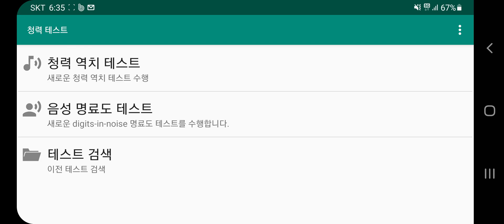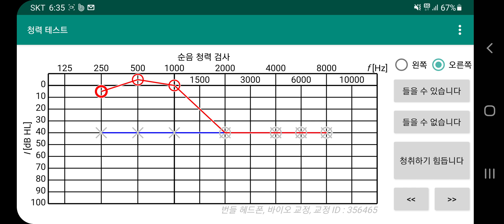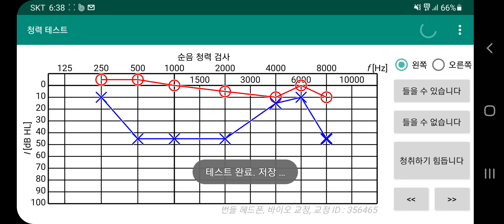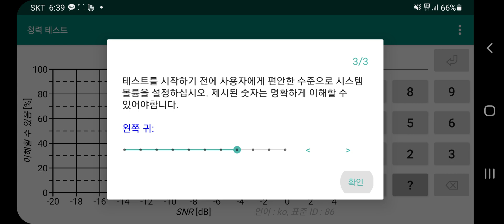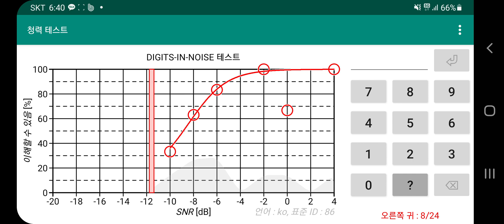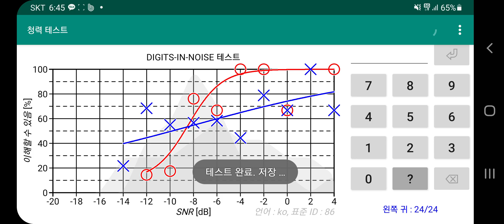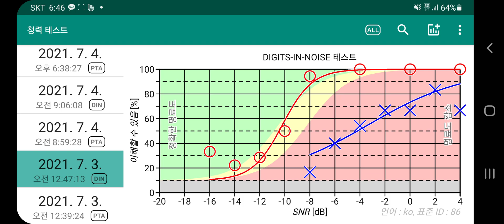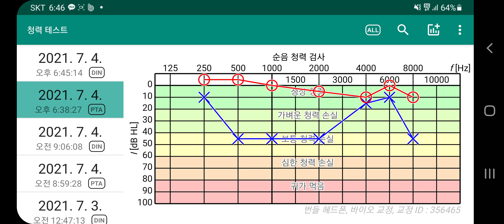20210704,저녁7시,라파메디컬,청력검사,돌발성난청,극복기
20210704,저녁7시,라파메디컬,청력검사,
돌발성난청,극복기